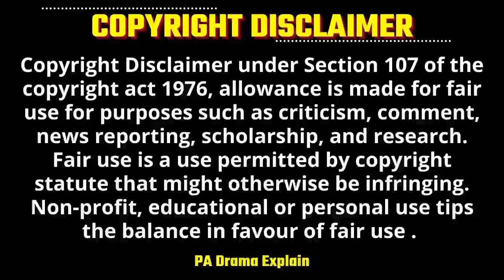H.O.T. Superstar💲Insulted Crazy Girl💕But Love Sparkles?💕Hate to Love💖Korean Drama Explain in Hindi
H.O.T. Superstar Insulted Crazy Girl But Love Sparkles? Hate to Love Korean Drama Explain in Hindi | Full Movie | Korean Drama Explained in Hindi / Urdu

Korean Drama | Chinese Drama | Thai Drama | Japanese Drama | Taiwani Drama | Hate to Love Story
Drama Name: My Runway